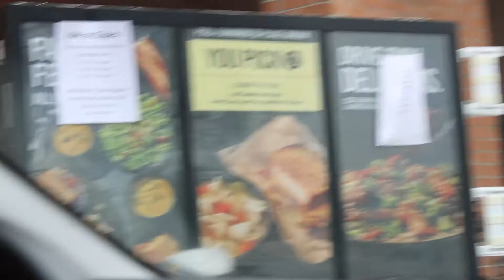YOGA CHALLENGE 🤣🧘🏽‍♀️ // DAILY VLOG // PANERA 🥖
- Aliyah’s Instagram: @gods.childd @lattoleah

- Candice’s Instagram: @candicesang